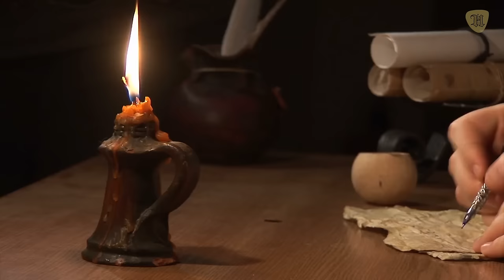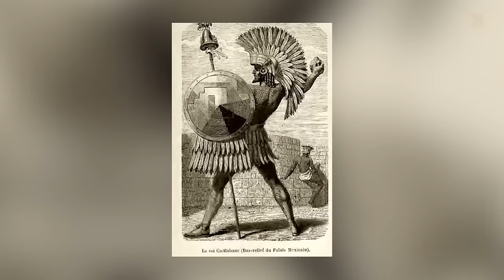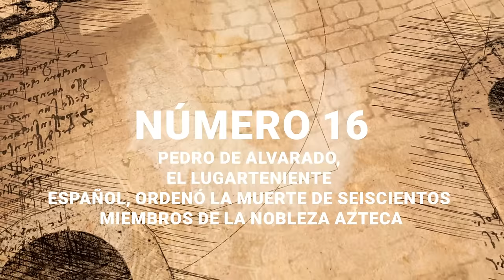EL ESCALOFRIANTE FINAL de Cuauhtémoc el último gran Tlatoani de Tenochtitlán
31 datos de la vida de Cuauhtémoc Tlatoani, así fue su trágico final.

¿Cuáles fueron las hazañas de este personaje? ¿Cómo defendió a los suyos por mantener al Imperio mexica? ¿Por qué le quemaron los pies? ¿Cómo fue su trágica muerte?

Hoy te contaremos 31 cosas sobre la vida del último emperador del Imperio mexica y considerado en México como un ícono de valentía.